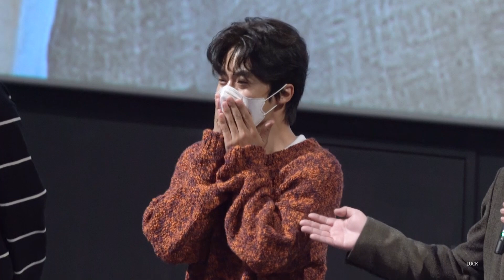조인성X구교환X김윤석 모가디슈 용산CGV 무대인사 (feat. 400만 공약)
0:51 l 웃지마~ㅋㅋㅋㅋㅋㅋ
1:36 l 400만 공약 박제

개인적으로 느낀점
: 구교환 얼굴에 한호열 목소리라니..ㅋㅋㅋ 낯선듯 아닌듯.